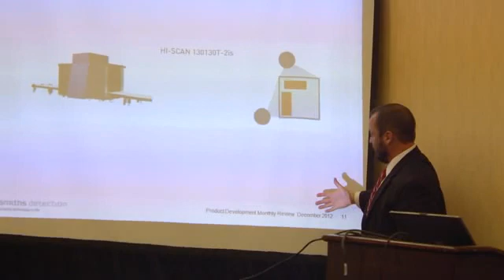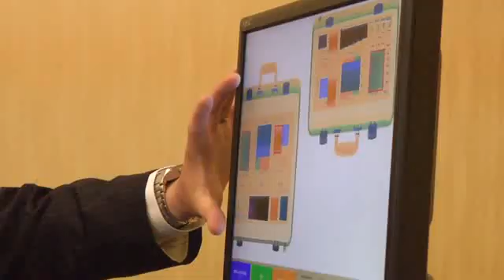Smiths Detection Force Protection Technical Briefing - March 2013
Video overview of the recent technical briefing for customers of our Force Protection range of product solutions, held in several U.S. locations during March 2013. The event allowed Smiths Detection product managers and technical specialists to provide in-depth briefings on the IONSCAN 500DT, CIP-300, HCVMe and HI-SCAN 6040 Si to a selection of Federal customers.

ABOUT SMITHS DETECTION
Smiths Detection is a global leader in threat detection and screening technologies for aviation, ports and borders, urban security and defence. Our mission is to help make the world a safer place – with technology solutions and services that protect life, safeguard society and uphold the free flow of trade.